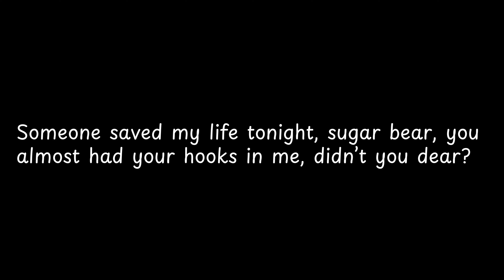Someone saved my life tonight, sugar